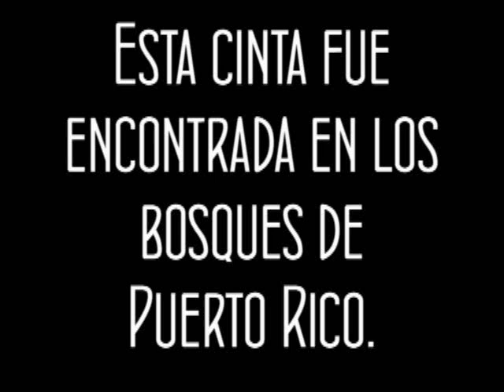La Llorona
***Done for Spanish 2 Class***
Our take on a La Llorona story